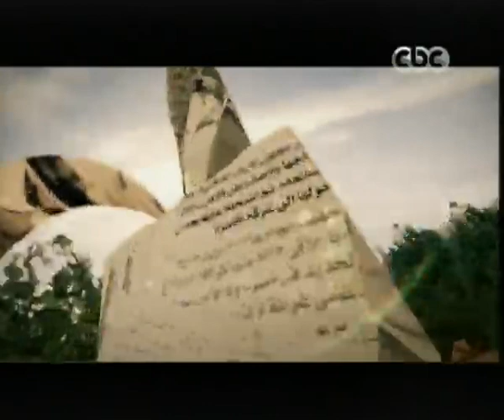رئيس مصلحة السجون يكشف تفاصيل توزيع النظام السابق علي السجون